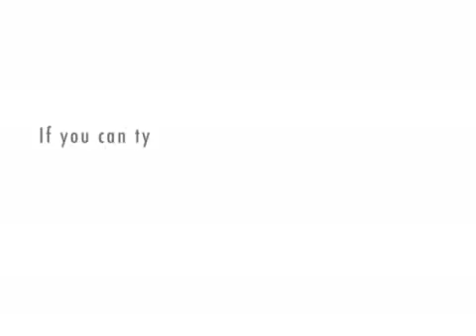HOW DISCO WAS CREATED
Lets Boogy!